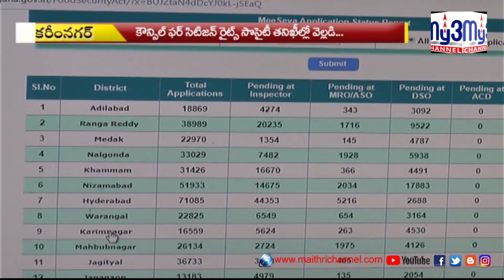16 వేలకు పైగా..పెండింగ్ లో రేషన్‌కార్డులు ..My3 channel 30-10-19 8pm